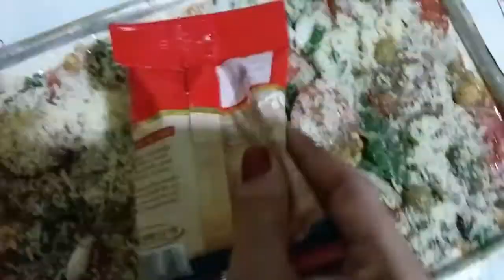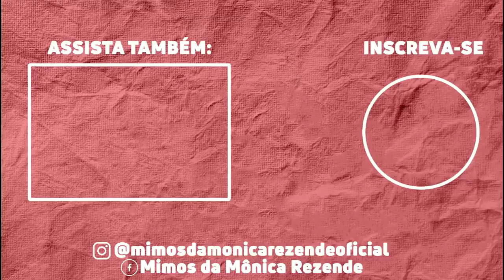Bolo Salgado no liquidificador!!!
Oi gente! Neste vídeo eu trago uma receita que fazemos a muito tempo na nossa família.
Esse bolo salgado, é bem gostoso e rápido de ser feito.
Espero que goste, e se gostar deixe seu like, seu comentário e não esqueça de se inscrever no meu canal, estamos perto dos 100 inscritos então envie para todos seus amigos.